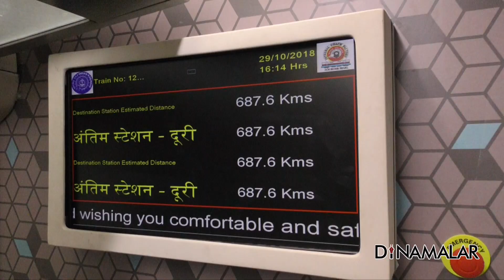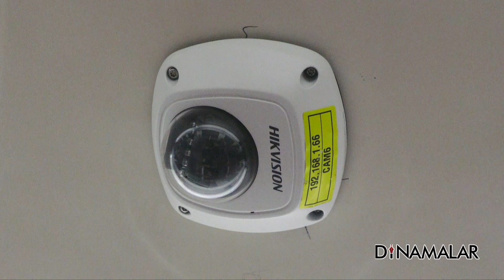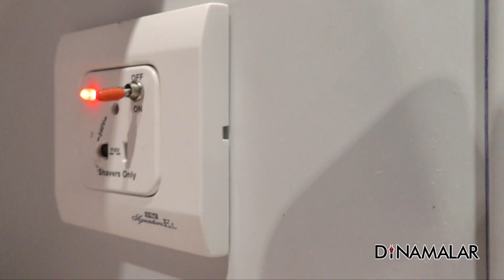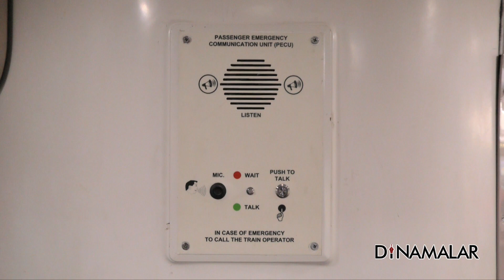India's first fastest train - TRAIN 18 review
India's first fastest train launched. 160/kmph.
 Make in India project.
First fastest  train made in Integral Coach Factory.